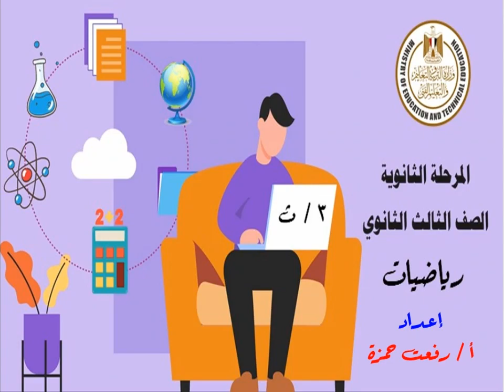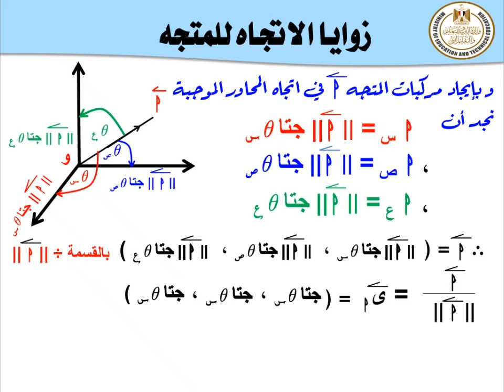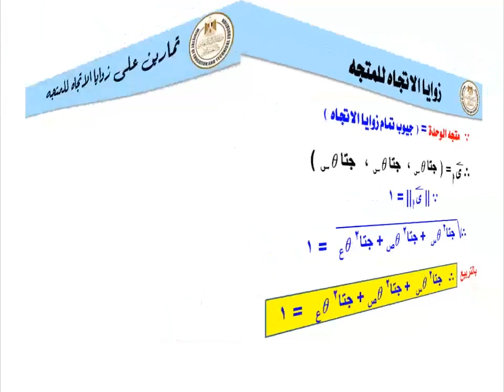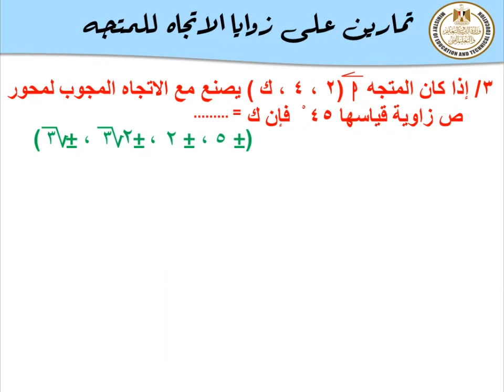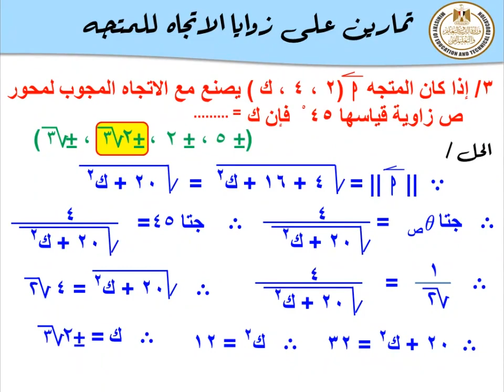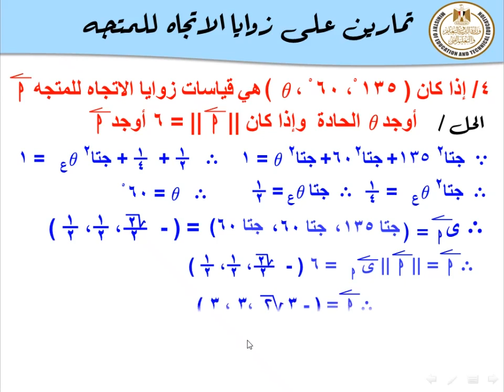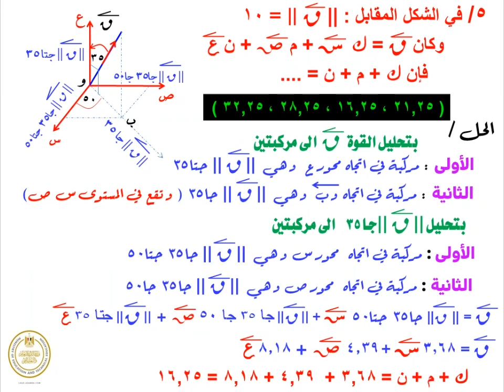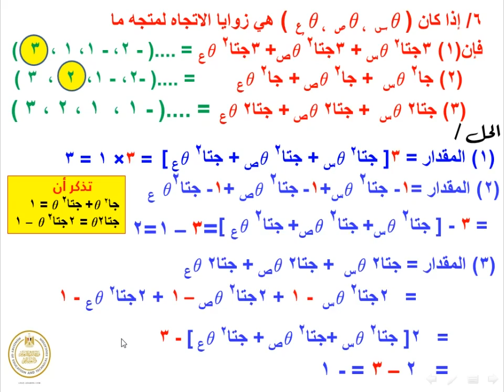هندسة 3ث زوايا الاتجاه